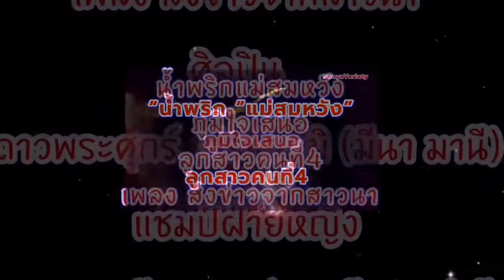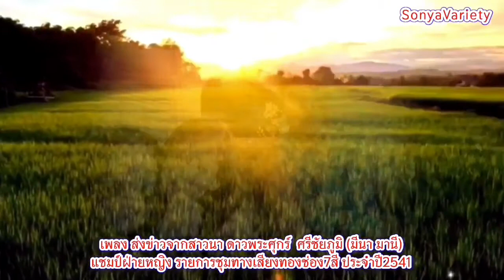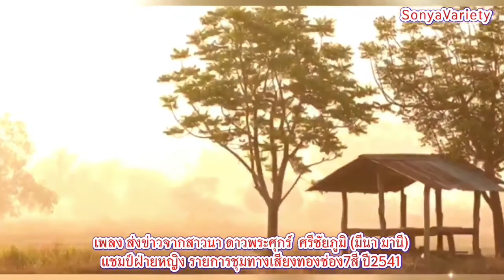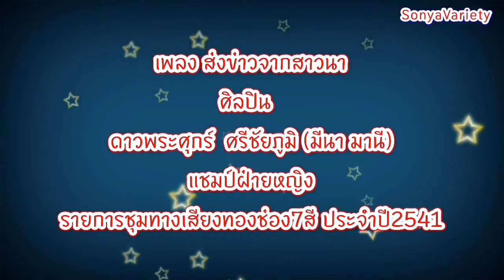เพลง ส่งข่าวจากสาวนาV68 ศิลปิน ดาวพระศุกร์ ศรีชัยภูมิ (มีนา มานี) ชุดไปนำแหน่ (OFFICIAL)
ผู้แต่ง อาจารย์ทวี เกาะสมบัติ